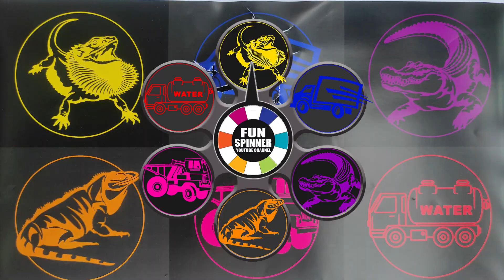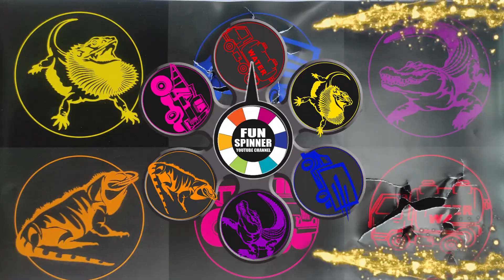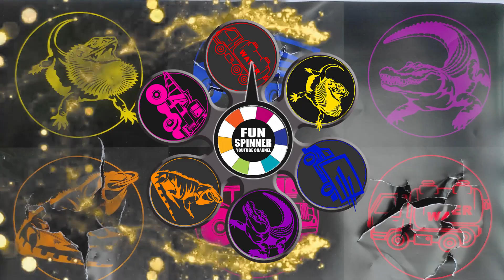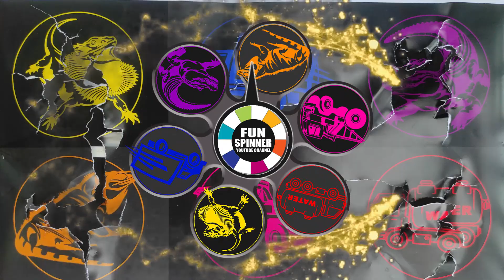Hewan Reptile Naik Truck : Bunglon, Iguana, Buaya, Truk Tambang, Truk Tangki, Truk Cargo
Selamat Menyaksikan 🙏🙏